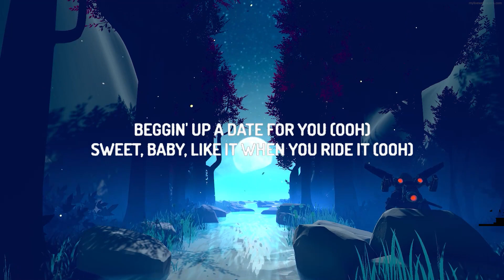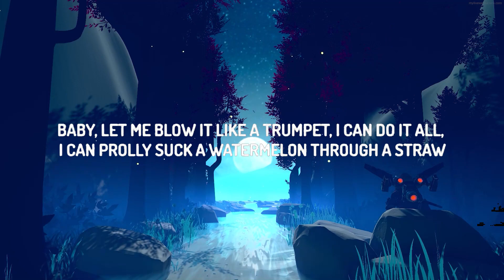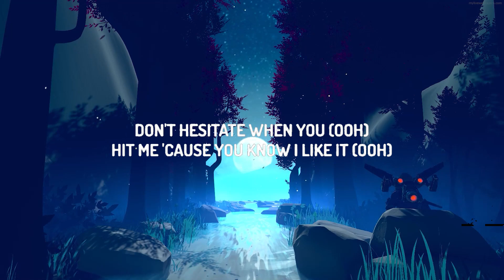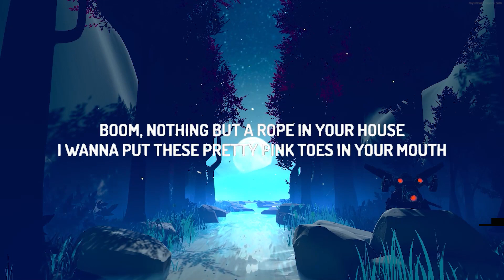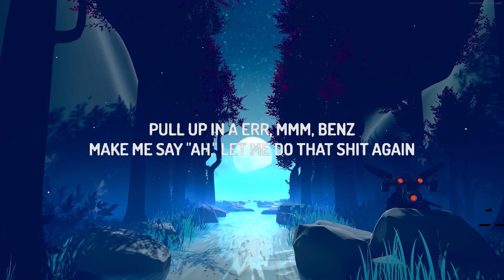Normani - Wild Side (Lyrics) ft. Cardi B | 25 Min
♫ Normani - Wild Side ft. Cardi B

(Lyrics):
Shoot your shot 'cause I'm bulletproof
Load it up and doo-doo-doo

[Pre-Chorus: Normani]
This type of shit will have you wildin' (Ooh)
Last minute trip to the islands (Ooh)
Drip, drip, drip, when you slide in (Ooh)
Dip, dip, dip, baby, ride it (Ooh)
Hit me 'cause you know I like it (Ooh)
Beggin' up a date for you (Ooh)
Sweet, baby, like it when you ride it (Ooh)

Fuckin' it like oopsie-daisy
Ain't no "If, ands, buts and maybes"
Don't be laid up in that shit like you lazy
I need you to follow up in that shit like you skatin'
Baby, and I hold up on that shit, I hate waitin'
Doo-doo-doo, shoot your shot, I'm impatient

Look, dímelo, turn me 'round
Treat me like a watch, bust me down
It's my dick and I want it now, aw
Put me on my back or my stomach
Baby, let me blow it like a trumpet
I can do it all, I can prolly suck a watermelon through a straw
Believe me, every other day, new wig, new hair
Come take me out this Mugler
I be waitin' on you with some lingerie
Drive this pussy down low like b ombs away
Boom, nothing but a rope in your house

[Outro: Normani]
Pull up in a err, mmm, Benz
Make